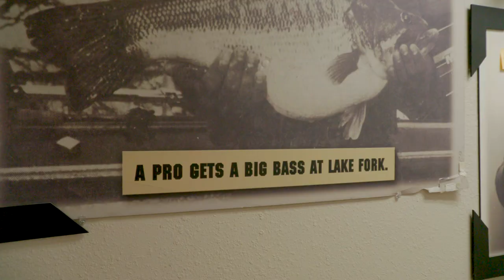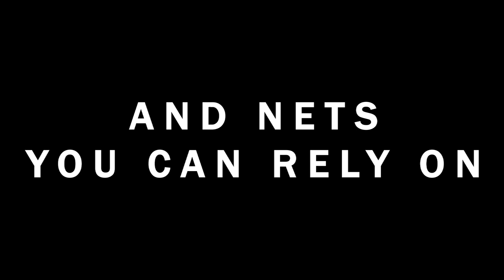ON The Hook S01E02 Lake Fork Texas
@HookCityTV  joins us as we chase big crappie on lake fork Texas. We are single pole fishing for crappie using live scope this time. It's a Donkey show for sure HeeHaw!

to discover the products I created and use every day | Crappie Monster